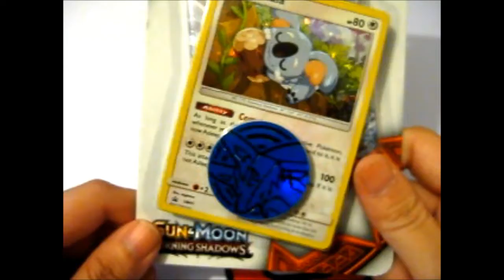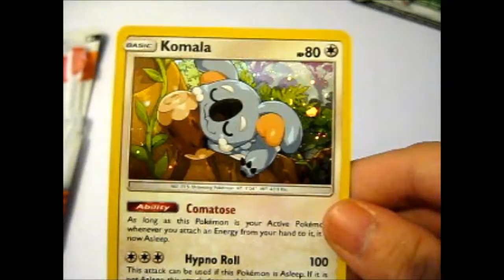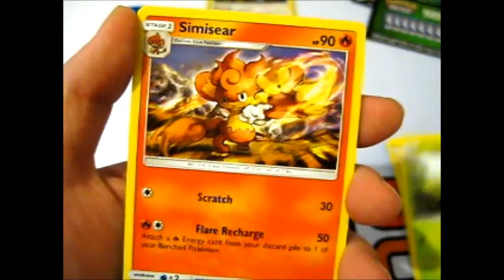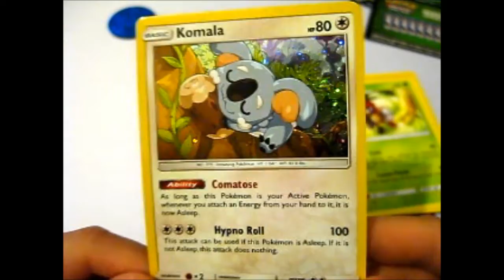Pokémon Checklane Blister ~ Komala [S+M ~ Burning Shadows] Opening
Opening of: Pokémon Checklane Blister ~ Komala [S+M ~ Burning Shadows]

Facebook ~ goo.gl/Z8KuTQ
Twitter ~ goo.gl/Ups67O
Google+ ~ goo.gl/TrRQsl
Google+ Collection ~ goo.gl/wLLnFF
Instagram ~ goo.gl/3lrzKi

eBay ~ goo.gl/4qBHwQ